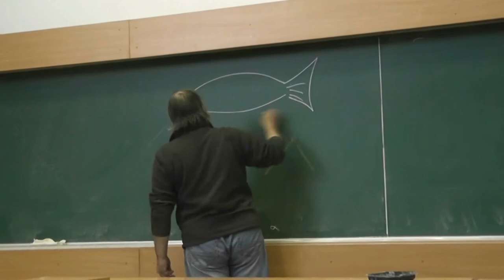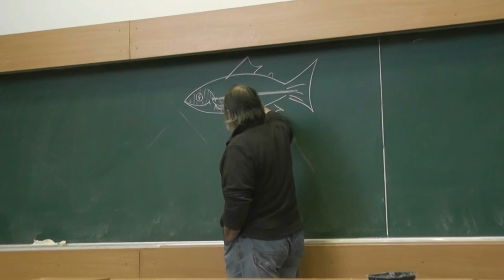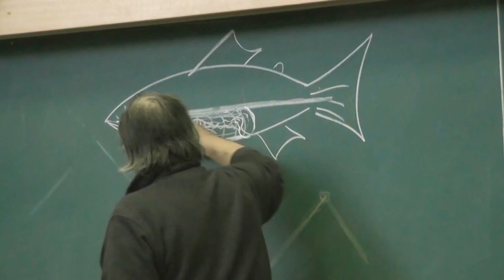1.4 Целом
Бесчелюстные (миноги и миксины). Рыбы. Целом: перикард (сердце), гонады (половые железы), органы выделения (почки).